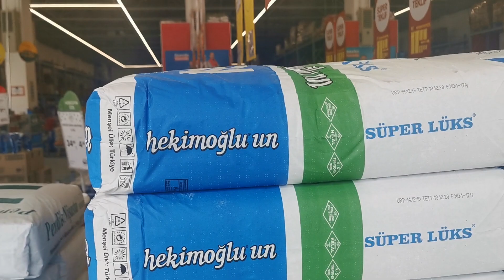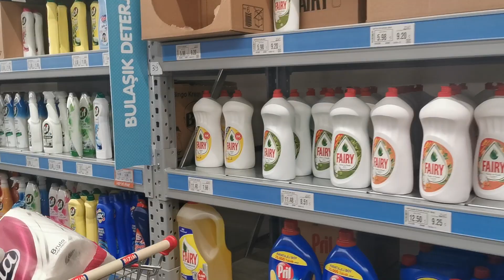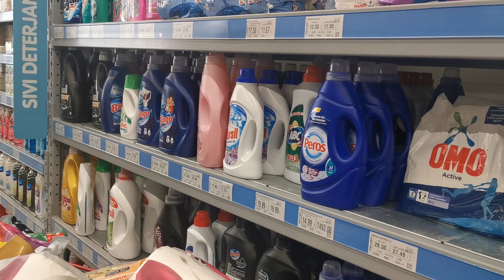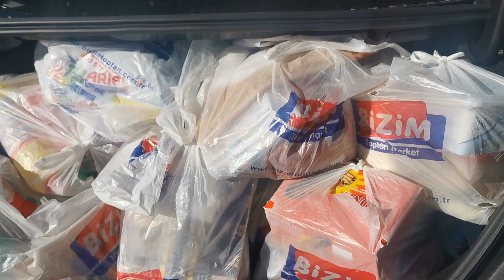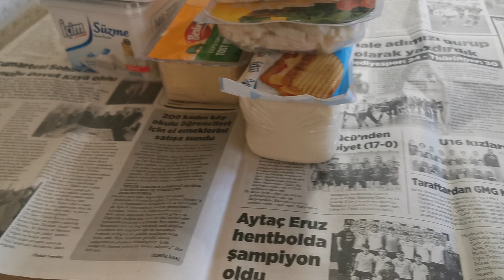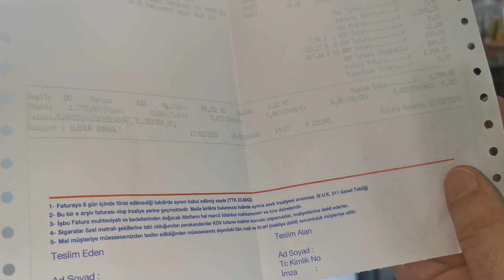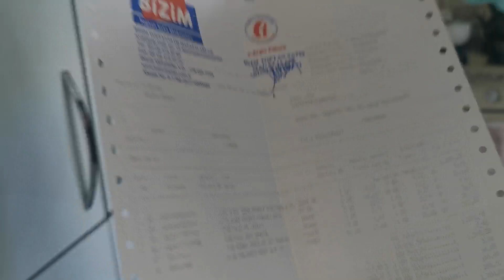GÜNLÜK VLOG |MARKET 🛒 ALIŞVERİŞİ 🛍|SEPETİMDE NELER VAR HEP BERABER GÖRELİM HAYDİ ALIŞVERİŞE🛒😂